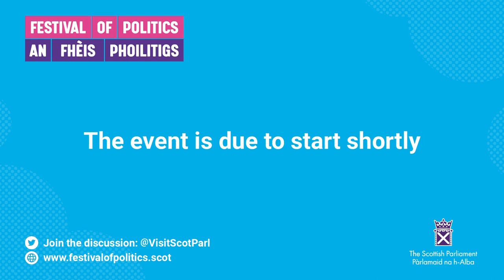Festival of Politics 2023: Activism – vote for me - 10 August 2023